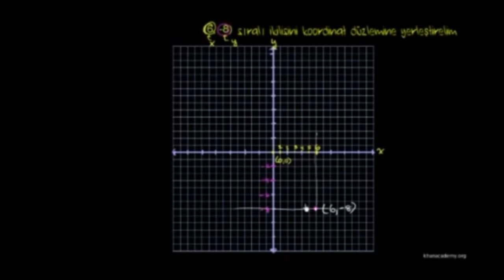Sıralı İkililerin Koordinat Düzleminde Gösterimi (Cebir Öncesi) (Geometri) (Temel Geometri)